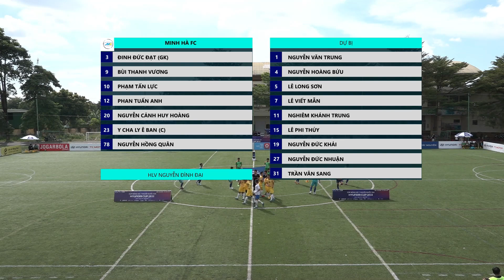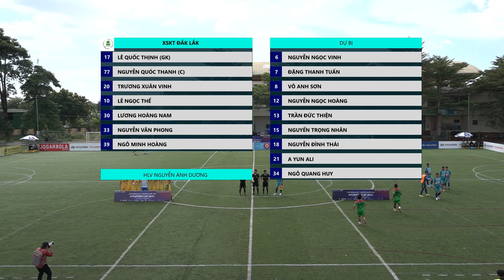Highlights XSKT Đắk Lắk - Minh Hà | Cúp bóng đá 7 người toàn quốc (VSC-S2)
On Phủi | Một sản phẩm của  VTVcab - Đài truyền hình Việt Nam